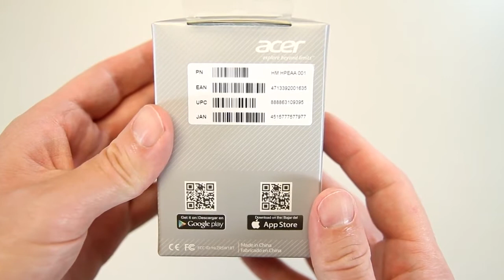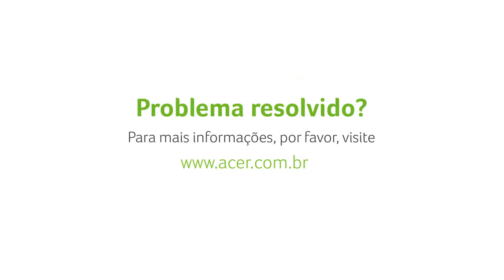Abrindo a caixa do Leap Acer